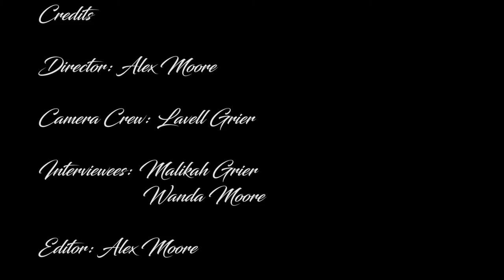Single Parent Struggles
Director: Alex Moore

Alex interviews his and a friend's mother as they talk about the struggles that come with being the sole guardians of their families.